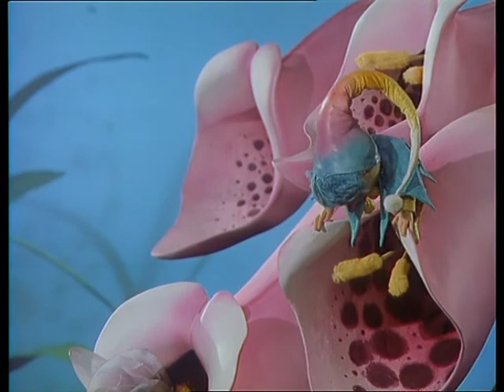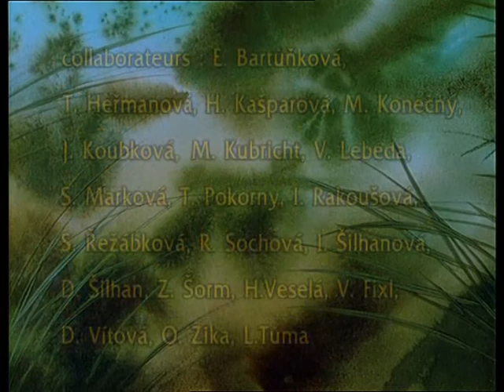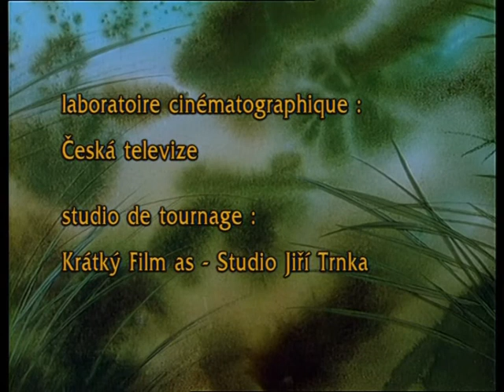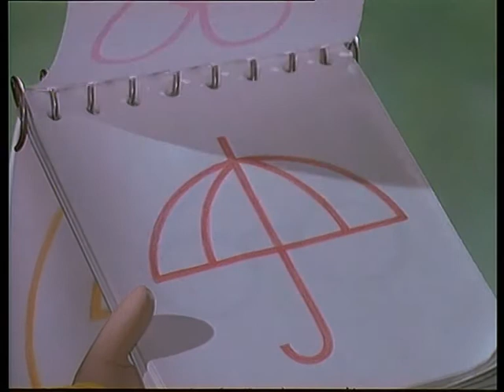Les aventures de Lucas et Lucie - Une histoire de trésor : le conte des deux lutins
Lucas et Lucie nous raconte l'histoire d'une famille de lucioles et leurs amis. Les grands thèmes de la vie y sont évoqués : la naissance, la découverte de soi et du monde, la vie de famille, les enfants, la solidarité…
D'après le conte Broucci (Les petits coléoptères) écrit en 1876 par le pasteur évangéliste Jan Karafiát (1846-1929), et célèbre en Europe centrale.
Saison 2